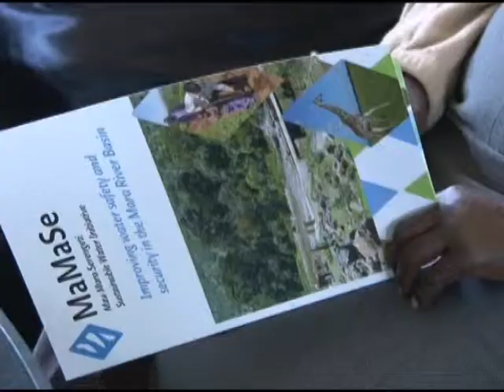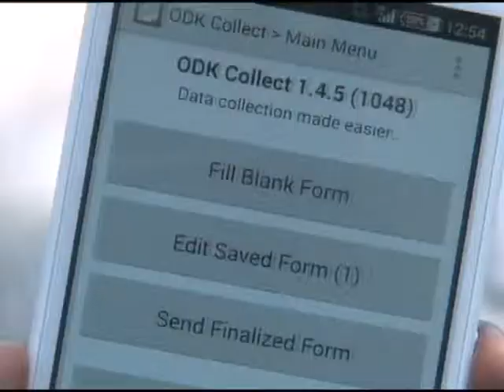Rehabilitating Mara River Basin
droughts  have  become  more  frequent  and  extreme, leading  to the  Mara river  water  flow  becoming  unpredictable in the  past  few  years. it is  against this  backdrop that  the  Mau Mara Serengeti  sustainable  water  initiative   a four  year  program along  the  mara  river   basin was  set  in  2014 to  rehabilitate the  mara river  basin